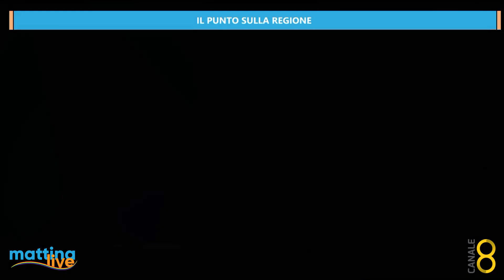Il punto sulla regione - MattinaLive 16/05/2024